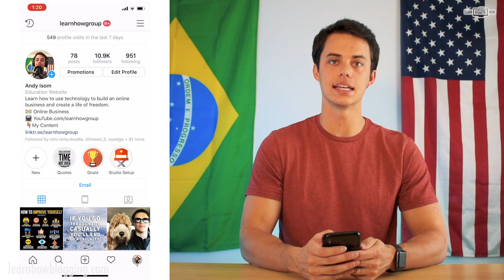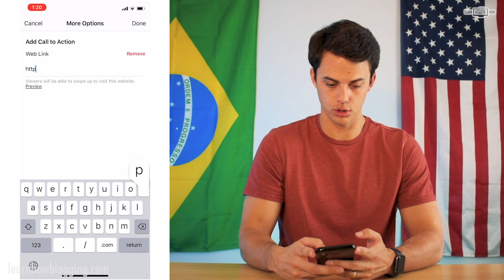Instagram Affiliate Marketing for Beginners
In this video, you'll learn Instagram affiliate marketing for beginners.  I'll talk about some affiliate programs and how you can use affiliate links to make money on Instagram.  You do not need to be an influencer to make money with Instagram affiliate marketing.  You just need a business strategy that you can execute!

I'm Andy and I'm here to help you "Learn How" to use technology to build an online business and create a life of freedom!

We are living during an amazing time with the best opportunity ever to build an online business that can give you the freedom you've always wanted.  Don't let fear, doubt, or lack of technical skills stop you from pursuing your dream!

My channel is dedicated to helping you learn how to use all the great tools we have at our disposal to build massively successful online businesses in a short period of time.

It's time to follow your passion, chase your dreams, build your OWN wealth (not your bosses), and have the freedom to enjoy life and do what you wanna do!

📕MY FREE GUIDES, E-BOOKS & COURSES

🔥"The Young Hustlers Roadmap to Success"

🔥"Top 3 Ways to Increase Blog Traffic"
Learn how to skyrocket traffic to your blog or website!

*Some of these links may be affiliate links where I earn a small commission if you choose to shop through the links!  Thank you so much for supporting me and my online business! :)